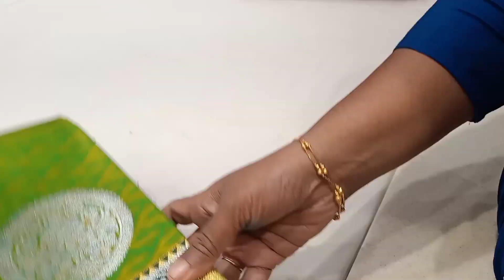RMKV Aadi Sale 10% To 50% Offer Soft Silk Kuberapattu |Silk Cotton Laxmipati Saree |Zari work saree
Tnagar Rmkv

Lachus Lifestyle

Love,
Lakshmi!